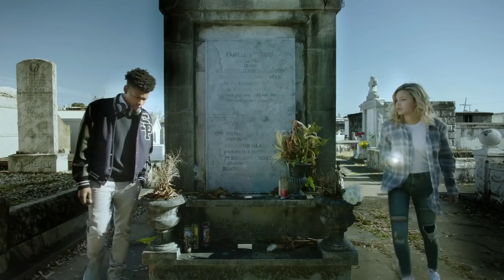Marvel's Cloak and Dagger (Freeform) "Parallels" Trailer HD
Marvel’s Cloak & Dagger is the story of Tandy Bowen (Olivia Holt) and Tyrone Johnson (Aubrey Joseph) – two teenagers from very different backgrounds, who find themselves burdened and awakened to newly acquired superpowers which are mysteriously linked to one another. Tandy can emit light daggers and Tyrone has the ability to engulf others in darkness. They quickly learn they are better together than apart, but their feelings for each other make their already complicated world even more challenging. The network has ordered ten one-hour episodes slated to debut early 2018.

» Watch Marvel's Cloak and Dagger Thursdays at 8pm on Freeform
» Starring: Olivia Holt, Aubrey Joseph